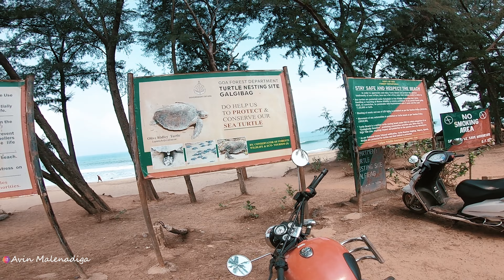Sadolxem Bridge - Galgibaga Beach (Turtle Beach) Cleanest Beach of Goa